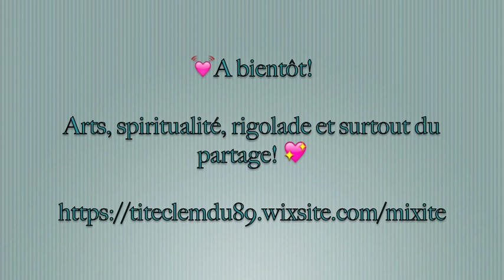💌 VOIX HUMOUR🌟 Il est libre au max🌟 @Mixitearts 💌